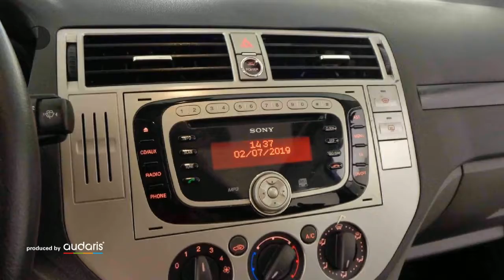Ford Kuga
Verbrauch komb: 6,4 l/100km
Verbrauch innerorts: 8,1 l/100km
Verbrauch außerorts: 5,4 l/100km
CO2 Emmision komb.: 169,0 g/km
CO2-Effizienz: G

Hersteller: Ford
Modellvariante: Kuga
Leistung: 136 kW
Hubraum: 1.997 cm3
Kraftstoff: Diesel
Getriebe: schaltgetriebe
Gesamtgewicht: 2.130 kg
Karosserie: all-terrain vehicle (5 drs)
Farbe: schwarz

Ausstattung:
* 6 Airbags
* Polsterstoff
* ABS (Antiblockiersystem)
* Servolenkung
* Zentralverriegelung
* Klimaanlage
* Allrad
* Bordcomputer
* Elektrische Fensterheber
* Außenspiegel elektrisch verstellbar
* Nebelscheinwerfer
* Elektrische Wegfahrsperre
* ESP (Elektronisches Stabilitäts-Programm)
* ISOFIX (Kindersitzvorbereitung)
* Sportsitze
* Partikelfilter
* Tagfahrlicht
Beschreibung: